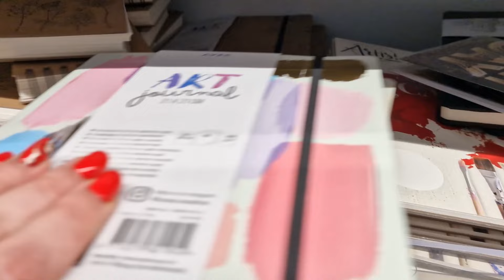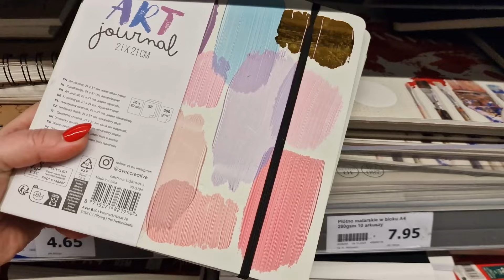Testujemy i rozdajemy — Wax resist watercolour set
Witam Was w 5 odcinku serii testujemyirozdajemy, w której kupuję, pokazuję i testuję różne "przydasie", a potem Wam je rozdaje. 🎁
🔥 W tym rozdaniu możesz zdobyć ciekawe kredki akwarelowe, Art journal, maski i tekturki, wystarczy, że weźmiesz udziała w zabawie 💪😍
Mam dwa takie zestawy do rozdania! Na Instagramie i na YouTube
⛔ Zasady YouTube:
3) Zostaw komentarz, o którym mówię w  filmie :)
⛔ Zasady INSTAGRAM:
1) Odnajdź zdjęcie pokazane w filmie i zostaw serduszko
2) Zostawcie komentarz, o którym wspomniałam
3) Zaobserwuj profil na Instagramie:   / artstorykarolina

Zgłoszenia zamykam 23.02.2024 a ogłoszenie wyników z Instagrama oraz YouTube opublikuję na Fanpage Art Story Karolina Bińkowska 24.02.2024

Bardzo liczę na Wasze komentarze, i jestem ciekawa Waszych doświadczeń.
Jeśli chcesz, abym coś dla Ciebie przetestowała,  też mi o tym napisz ❤️

Obserwuj moje miejsca w sieci, i dołącz do newslettera, aby nie przegapić wyników zabawy:
Buziaki dla Was
Karolina